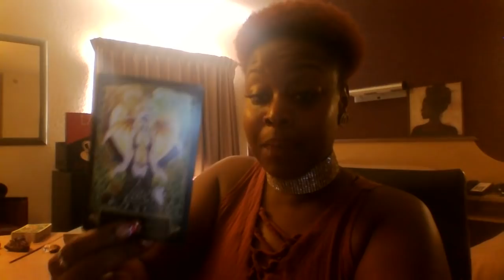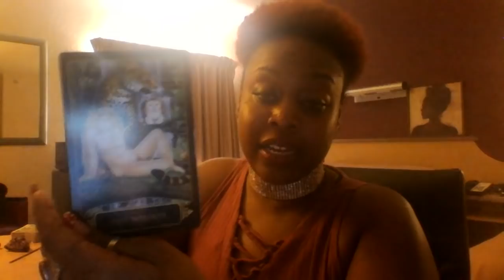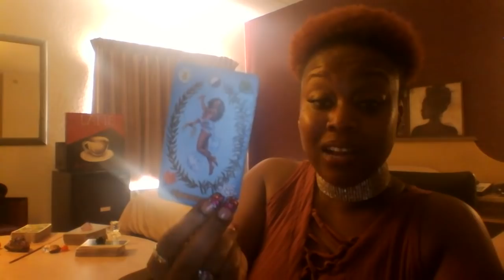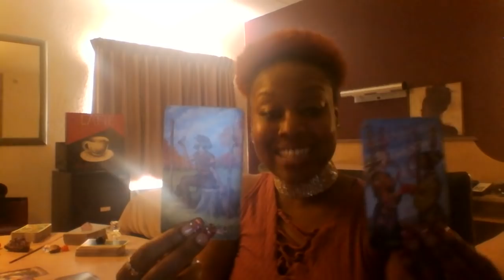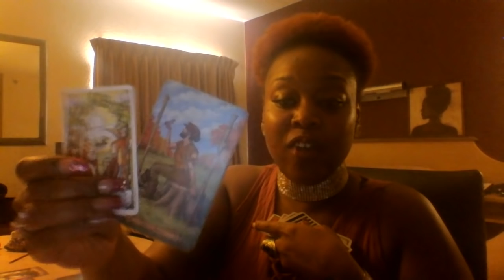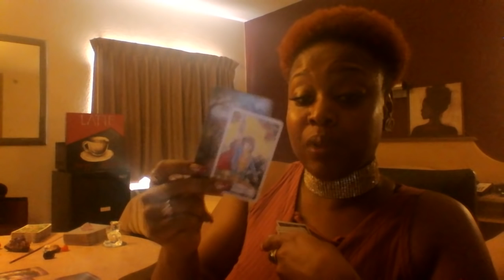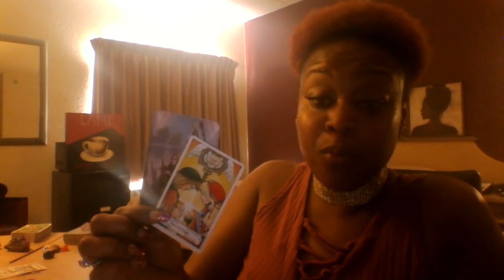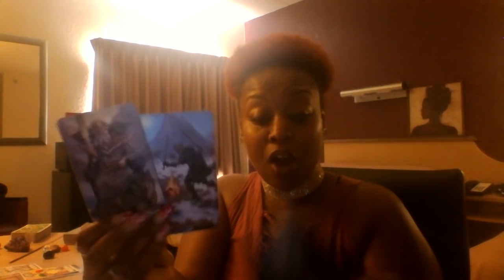Libra 🎒 Releasing and Recreating 🎒 December 2018